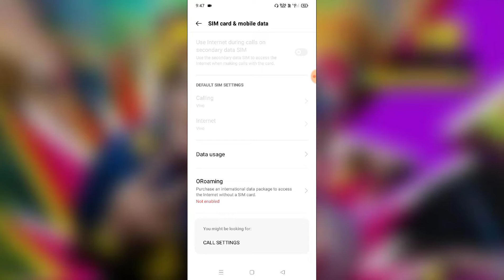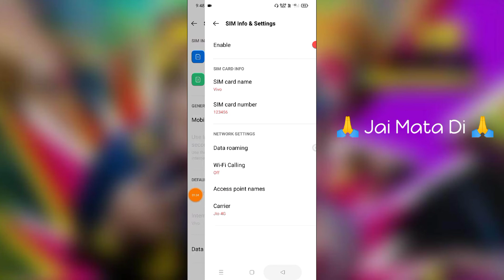Vivo Y3s Sim Card Setup Calling Setting And internet Setting